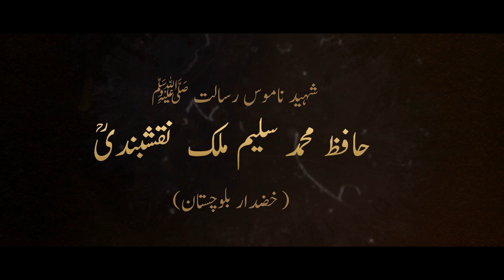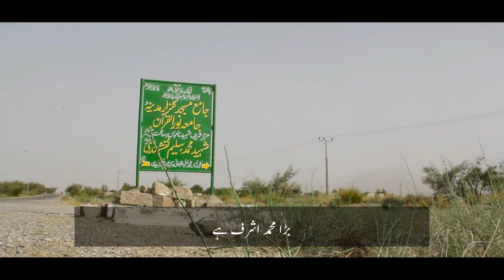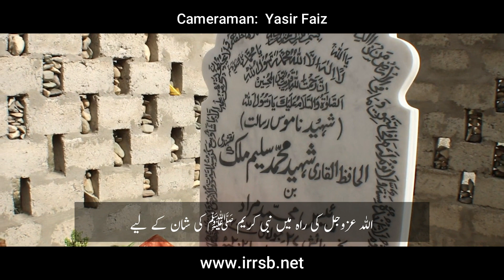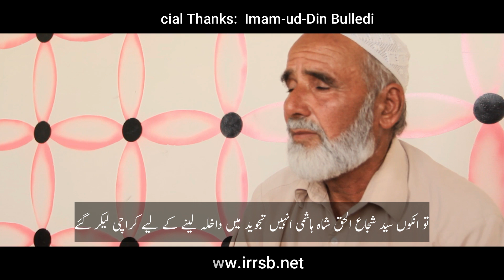Documentary Report || Shaheed-e-Nasmoos Risalat Hafiz Muhammad Saleem Naqshbandi|| Khuzdar